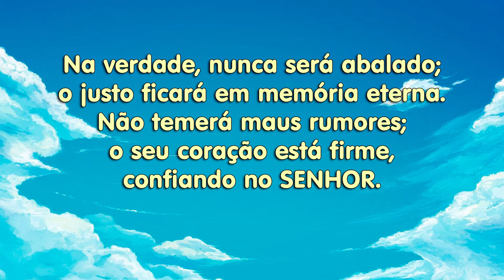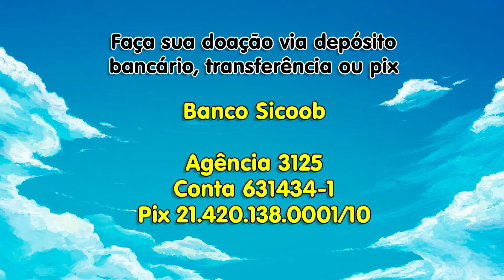MOMENTOS DE MEDITAÇÃO 085 - ADCAN - ANDRADAS/MG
Pastor Isaqueu